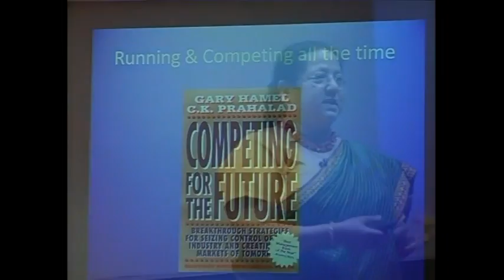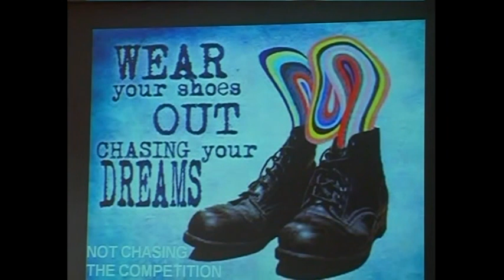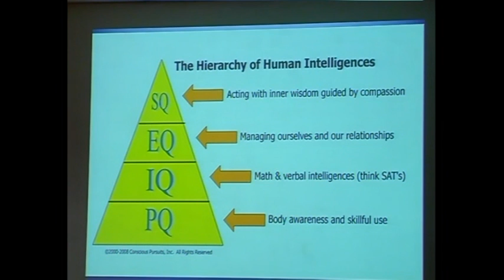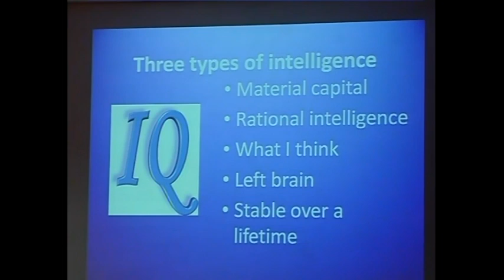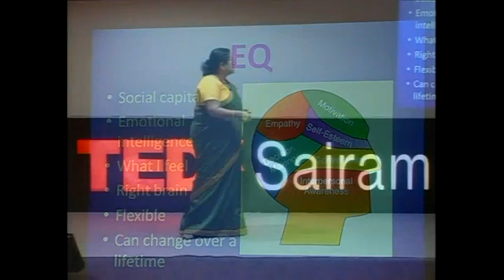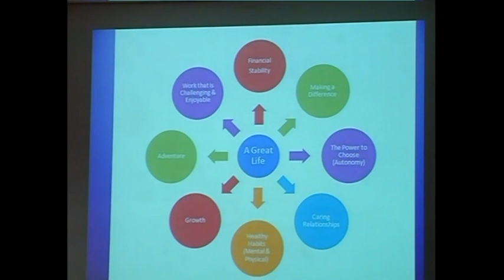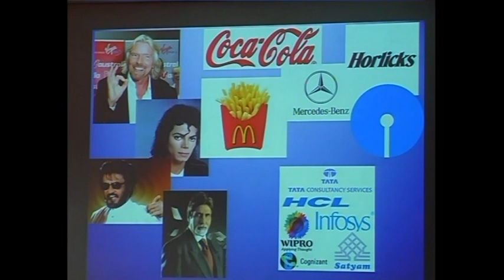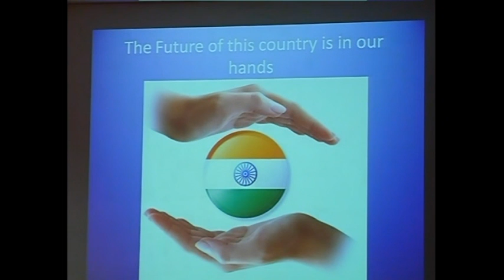The Necessity of inventing Innovations: Dr.Prithika Chary at TEDxSairam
Dr.Prithika Chary:
The first and only lady in India to be qualified ass both neurophysician and neurosurgeon. She is now the Senior consultant neurologist & H.O.D of the Department of Neurology in Global Hospitals and Health City. She is the recipient of many awards including, the Life time achievement award for Neurosciences from Dr.M.G.R Medical University, Woman achiever in the health care category from Just for Woman magazine, Woman achiever by Russian Cultural centre and the list continues...